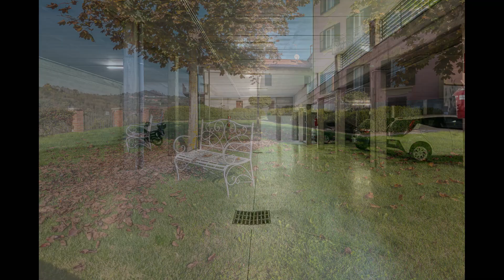Pavarolo, villa Enrichetta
Servizio foto-video pubblicitario volto ad aumentare la visibilità sul web ed a ridurre sensibilmente i tempi di commercializzazione.

OIKOS Vision - comunicazione immobiliare